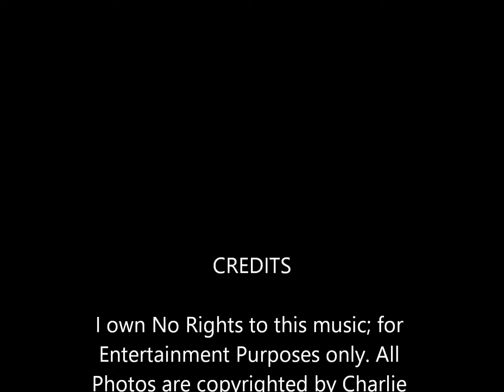Chris Stapleton - "Fire Away"